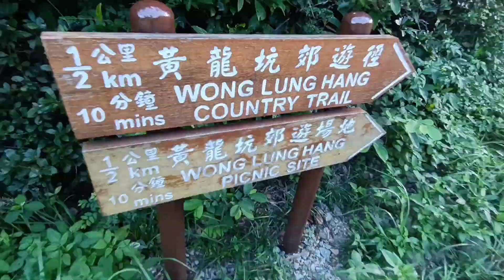DRAGON'S JAW STREAM TREAKING